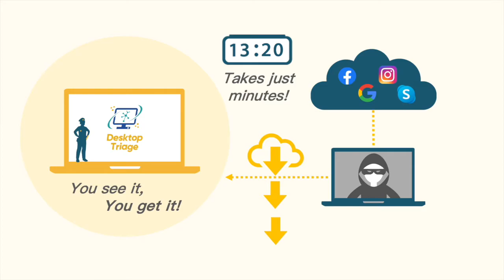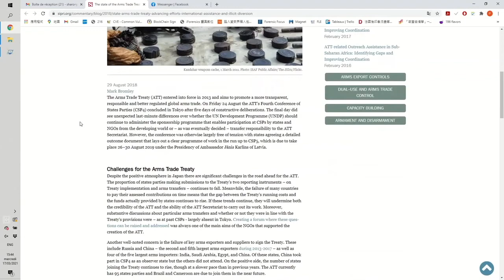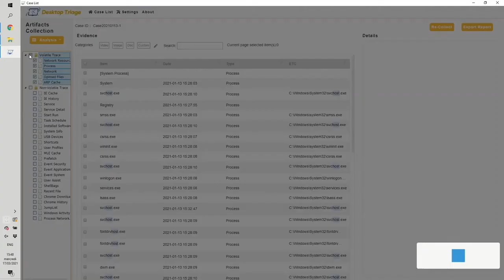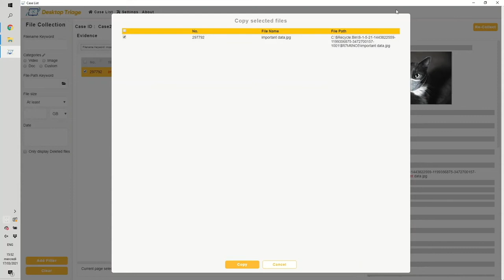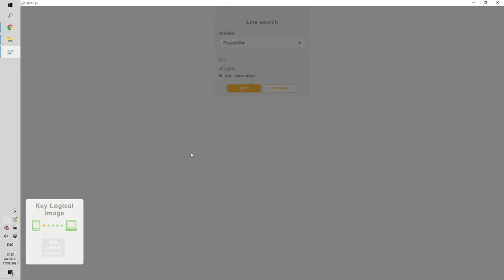Most advanced Windows Forensic Field Kit - Desktop Triage｜BlockChain Security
At first crime scene, preserving evidence with less or no taint has always been the challenge. To solve this problem, our Desktop Triage is here to help. It captures both non-volatile and volatile data on operating Windows, keeping critical evidence such as login account and opened files. If the suspect has had just deleted the files, Desktop Triage could also attempt to retrieve the important data. The feature of screencapture further enforces the capability of preserving first-hand information. Other features, such as OCR and PSR also take a step further towards the competency of evidence.